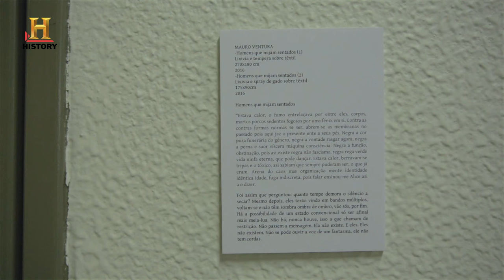"Homens que mijam sentados" ou "O estranho mistério da prata de luz azul" de Mauro Ventura- Parte I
Produção / berru // Sergio Coutinho
Para o projecto final de pintura em artes plásticas na Faculdade de Belas artes da Universidade do Porto;
2016